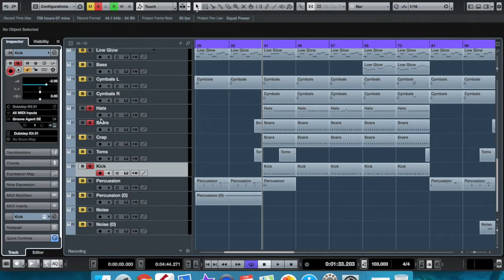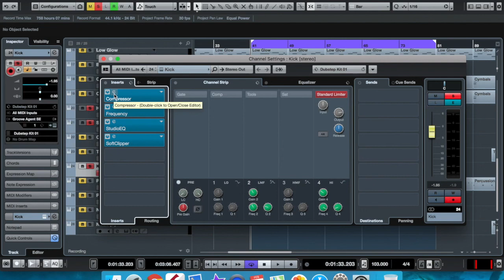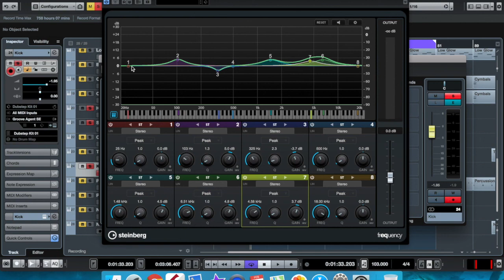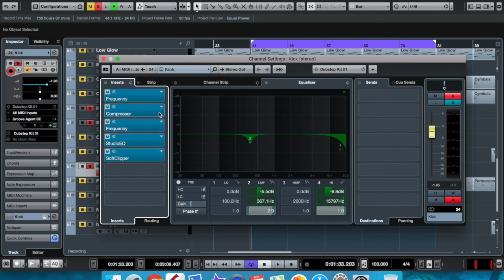Plug-in Effect EQ,Compressor についてお教えします！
ドラムスが感情を表現する。

つまり、自分の内面のストレスを表に出すこと。

これが、ストレス発散の理由です。

参考文献：　楽器演奏は脳の形成を促進する

参考文献：　楽器演奏で子供の脳と認知能力を発達させる効果

参考文献：　楽器演奏が60歳～80歳の人に与えた、脳への効果

参考文献：　楽器をすることが記憶力、聴覚、視覚を優れさせる

・ドラミングとあなたの脳と科学　Cornell Coley

普段生活している中、みなさんいろいろ悩みがあると思います。
悩みがなくても、
”あぁなったらいいな”
とか、
”こうしたいとか”。
あなたは今に満足していますか？

・収入を増やしたい。
・頭が良くなりたい。
・イライラをなくしたい。
・不安や、心配事をなくしたい。
・ストレス解消したい。
・人間関係で悩んでいる。
・睡眠不足。
・いつまでも若さを保ちたい。
・健康でいたい。
・ダイエットしたい。
・将来が不安。
・彼氏、彼女、結婚相手が欲しい。

みなさんは、解決方法として、どのような手段を使っていますか？

それでは、1つ、興味深い解決方法をご紹介します。

それは　ドラムを演奏する、もしくはリズムを覚える　です。

これは、科学的に証明されています。
詳しく解説します。

文献をざっくり言うと
”楽器の演奏、ドラム演奏、作曲が、人の脳にもたらす効果”
”人の能力が向上すること”
を証明しています。

向上する人の能力は以下です。

・知能指数（IQ）・言語能力・分析能力
・リスニング・記憶力・創造力
・運動能力・空間認識能力
・コミュニケーション能力
・計画性・運動能力・情報処理能力

では、これらの能力が全てあげられたら、
何が起こるのでしょう？

・収入アップや昇進の可能性大。
・モテる。
・人間関係が良くなる。
・ちょっとしたことでイライラしなくなる。
・ちょっとしたミスや、早とちりがなくなる。
・人とは視点の違う見方ができる。
・目標を達成することで、やる気、モチベーションが上がる
・勉強や仕事がもっとできる。
・新しいことを学びやすくなる。

なぜこうなるのか？

・コミュニケーション能力の向上には、
　言語能力、語彙、リスニングが関係しています。
　ドラム演奏でこれらが上がります。

　結果、人との会話を楽しめるようになったり、
　わかりやすい説明ができるようになったり、
　物事を組み立てる力が増します。
　人の感情を読み取ったりするのに役立ちます。

・手先の器用さが上がります。運動能力も上がります。

・運動と脳と、年収と成功には
　深い関係があるという研究があります。

・ドラム演奏で、
　ちょっとしたことで悩んだり、
　落ち込んだりすることが少なくなります。

・ドラム演奏には、老化防止効果　(Anti Aging)があります。
　脳が若返ります。
　人の体も若返らせます。

・知能指数（IQ）、分析力、記憶力などは、
　人生における年収と関係があると、証明されています。

・分析力アップ。
　他人とは違う角度で物事を見て、
　問題の原因、根源を探し出し、解決策も発見しやすくなります。
　仕事上はもちろん、家庭内、人間関係での問題や、困難への打開策、
　解決方法などを見つけられやすくなります。

・創造性、コミュニケーション能力が上がります。
　結果、モテます。

　芸術性がある人は、男女問わず、
　比較的、モテやすいという研究結果もあります。

・計画性、ストレス解消効果があります。

・ミスや、失敗をしにくくなる。
　イライラも少なくなる。
　穏やかで、ポジティブな人生を歩めます。

　怒りの感情をコントロールすることで、
　人生が思い通りになる
　と言っても過言ではありません。

・目標を決め、達成感を味わえるので、
　やる気、モチベーションを高めます。
　これが上がると、他の物事に対しても、
　踏ん張れる力がつきます。

・楽器演奏で、ドーパミンが脳内に分泌されます。
　ドーパミンとは、セックス、麻薬、おいしいものを食べるときに、
　出る快感物質です。
　おいしいものを食べすぎる方は、代わりに楽器を演奏して、
　ダイエットに使えます。

・ワーキングメモリーとは、未知なことへの記憶力です。
　知らない職場でも、人よりも早く仕事を覚えるのに役立ちます。
　難しいことや、新しい勉強もはかどります。

＊あらゆる分野で、その練習時間や、経験歴よりも、
　ワーキングメモリーが、人の成功には必要だという研究結果があります。

など。

なんと！
生きているうえで、必要な能力を全て上げることが可能だと
証明されているんです！

もちろん、ドラムだけでなく、ピアノや、他の楽器でも同じです。

でも、楽器に興味ない。
どうせやったってできない。
才能もない。
時間もお金もない。

と、思う方もいるでしょう。
安心してください。対処方法があります。

1.楽器を買う必要はありません。
2.レッスンに通う必要ありません。
3.1日5分でも効果あります。
4.才能は要りません。とても楽で、簡単です。

僕は、ドラム演奏を18歳で始め、アメリカに留学しました。
そして、PCを使ったDAWでの作曲をしています。

ドラムの演奏の仕方、
PCでの作曲方法を動画で

ドラムとピアノは同じ打楽器です。
リズムと、空間認識能力を鍛え、
さらに、ドラムは認知機能を高めます。

実際にドラムを演奏する必要はなく、
みなさんの家にある、
机やイス、ソファー、テーブルで
その動作を覚えるだけでも効果があるんです。

ドラムは、手先の器用さも兼ねそろえ、体全体を使います。
はっきり言って、万能の楽器とも言えるのです。

最近では、脳トレーニングなども流行っていますが、
みなさん、長続きしていますか？
飽きて、長い間ほったらかしにしていませんか？

ドラムはその点、

・楽しんで、趣味としていける。
・時間がある時に５分でもやれる。
・ただ脳トレするより、できたらかっこいい。
・始めるのに、遅すぎることはありません。
・ゲーム感覚でできる。

みなさん、共通して楽にできる方法なんです。

演奏に興味がない人は、作曲理論を学ぶと効果があります。

普段聴いている曲に、
どんな楽器が使われているかを分析するだけで
効果もあります。

これらは道具です。
自分の人生の質をより高めるための手段です。
お金をかける必要はありません。
やり方を学ぶだけでいいんです。

最近では無料ソフトや、アプリで
作曲できるものもあります。

音楽に興味がない人、
楽器に触ったこともない人、
やる気すらない方でも、
人生をよりよくしたいとは思いませんか？

もし、作曲や、ドラムが難しそう…。
と思っている方も大丈夫！
とてもラクに、簡単に習得できます！
一般に言われているような特別な才能は一切要りません！！

どんな方でもできます。
誰でもその力は必ずあります！
ただ、それをどう扱うか、
はさみの使い方を知らないだけなんです。

人とは違うやり方で、今の自分を変えてみてはどうですか？

決断するのはあなた自身です。